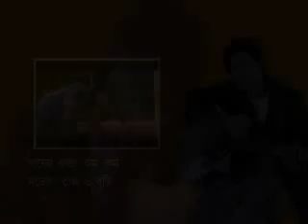আধুনিক বাংলা নতুন মর্ডান গান,নতুন মডেলিং বাংলা ভিডিও গান,মডেলিং মিউজিক ভিডিও অ্যালবাম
চিত্রায়নে : lemon
ভিডিও সম্পাদনা : lemon

মিউজিক
মিউজিক ভিডিও
আধুনিক মিউজিক ভিডিও গান
নতুন আধুনিক গান
নতুন আধুনিক ভিডিও গান
প্রেমের গান
সিনেমার গান
জনপ্রিয় ভিডিও গান
জনপ্রিয় বাংলা ভিডিও গান
জনপ্রিয় শিল্পীর গান
জনপ্রিয় শিল্পীর ভিডিও গান
আধুনিক বাংলা গান
বছরের সেরা ভিডিও গান
রোমান্টিক ভিডিও গান
নতুন মিউজিক ভিডিও গান
নতুন শিল্পীদের গান
পুরাতন দিনের ভিডিও গান
পুরাতন ভিডিও গান
99মিউজিক
মিউজিক অফ বাংলা99
বাংলা99
মিউজিক অফ
নতুন বাংলা আধুনিক দুঃখের গান
নতুন বাংলা
নতুন বাংলা আধুনিক
আধুনিক বাংলা
সঙ্গীত
চিত্র সংগীত
সর্বশেষ  সঙ্গীত
সর্বশেষ ভিডিও
সঙ্গীত ভিডিও
ভিডিও
সঙ্গীত
99music
ভিডিও গান
গান
সঙ্গীত ভিডিও অলবাম
সঙ্গীত এবং ভিডিও
সঙ্গীত
bangla99
বাংলার গান 99
বাংলা গান
বাংলা সঙ্গীত ভিডিও
বাংলা সঙ্গীত
বাংলা ভিডিও
ভিডিও রোমান্টিক গান
রোমান্টিক গান
রোমান্টিক ভিডিও
ভিডিও
বিরহের গান
নাটক
বিজ্ঞাপন
তথ্যচিত্র
টিভি বিজ্ঞাপন
সামাজিক অনুষ্ঠান প্রোগ্রাম
সেমিনার
জন্মদিন উদযাপন প্রোগ্রাম
বিবাহ অনুষ্ঠান
বাংলা গান
নতুন বাংলা গান
বাংলাদেশী গান
নতুন বাংলাদেশী গান
বাংলাদেশী ফিল্ম গান
বাংলা সিনেমা গান
বাংলাদেশী সিনেমা গান
জনপ্রিয় বাংলা গান
জনপ্রিয় বাংলাদেশী সিনেমা গান
বাংলা আধুনিক গান
আধুনিক গান

Congratulations to all the Crews on behalf of Music of Bangla99 Channel.

এই গানটি আমার খুব ভাল লাগার একটি গান,
প্রিয় দর্শক বন্ধুরা আপনারা গানটি দেখুন এবং শুনুন,
মিউজিক অফ বাংলা99 চ্যানেল টি আপনাদের সাথে আছে আপনাদের বিনোদনের জন্য

অ্যালবামটির নাম প্রাণের বান্ধব
গানের কথা কম কম
শিল্পী Mintu সম্রাট
আলোকচিত্র-গ্রহণকারী Mr lemon
video editor Mr lemon

এই গানটি চিত্রায়ন হয়েছে বাংলাদেশের জনপ্রিয় সিলেট অঞ্চলে
বাদ্যযন্ত্র গিটার বাজিয়েছেন মিস্টার জামিল ভাই